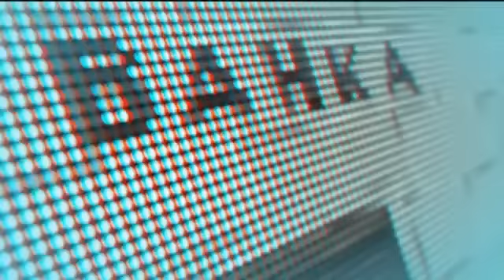"Денят на живо": Божидар Димитров за казуса с изключването на Лютви Местан